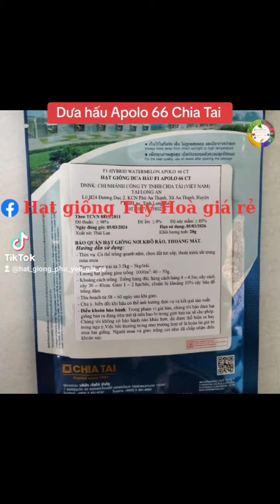hấu Apolo 66 Chia Tai